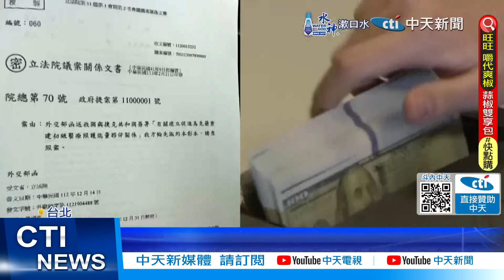【每日必看】駁洩密! 徐巧芯嗆吳釗燮失職: 捷克雜誌3/26公開密約 20240508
立委徐巧芯日前爆料，援烏計畫1千萬美金是透過第三方「捷克衛生科技院」執行計畫，遭外交部提告洩密。徐巧芯再秀出新事證，原來捷克官方的"現代經濟外交"雜誌，3月底早就把台捷援烏密約內容全公開，徐巧芯嗆外交部長吳釗燮是見笑轉生氣，沒掌握到公開資訊根本失職丟臉，更質疑外交部迴避採購法，這就是氣噗噗來告他的背後原因嗎? 不過立委王定宇則批評，徐巧芯是犯後態度不佳，如果自己就能判斷是否密約，隨意公開那完全無機密可言!